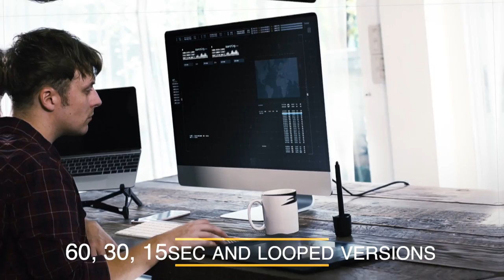Cyberpunk Background Music | Cyber Reality | MDStockSound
👍 Please READ!
 1. If you DO NOT NEED to monetize your video with this music:

● Copy & Paste:

Music Info: .
Song: Cyber Reality (Cyberpunk Background Music)

► Here you can find:
Background Music,
Instrumental Music,